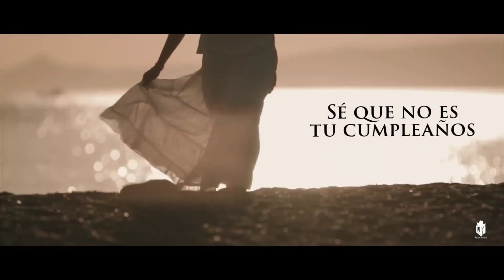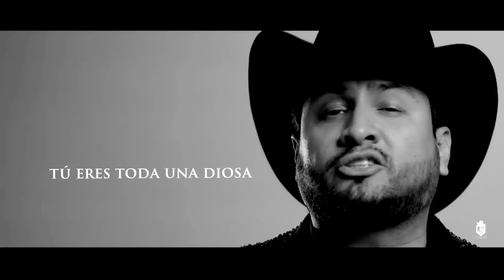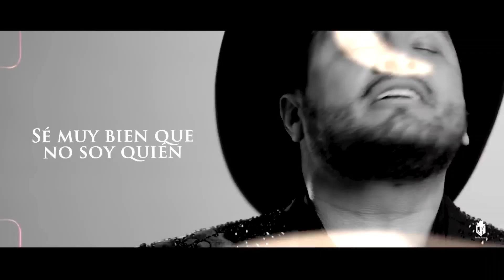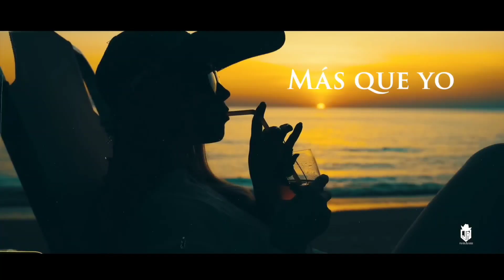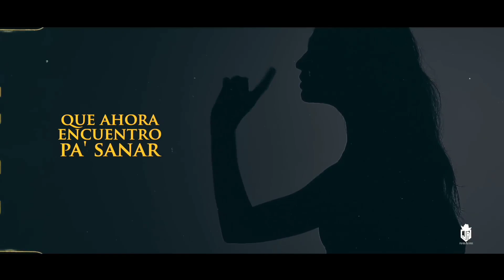Julion Álvarez y su Norteño Banda (Video Lyric) Mix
Apoyen a "Julion Alvarez" en todas sus plataformas digitales